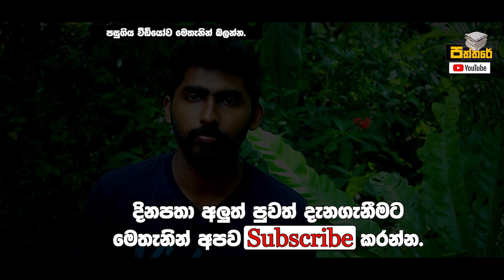කඩොලාන පරිසරයටත් වඩා ඔක්සිජන් දෙන මුහුදු පැළෑටියක් හමුවෙයි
මෙන්න මේ පැලෑටිය තමයි ලෝකෙටම ඔක්සිජන් දෙන්නේ.